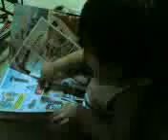BERNARD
MY CUTE LIL GRAND NEPHEW